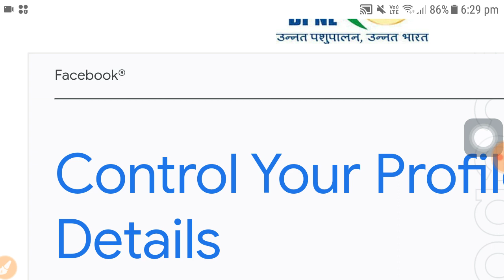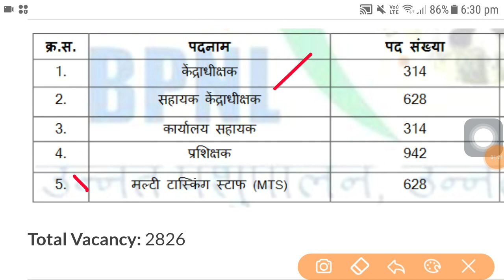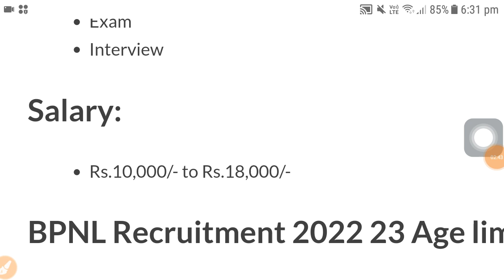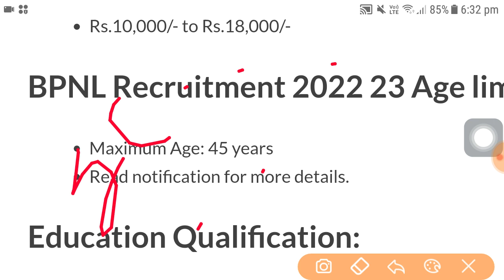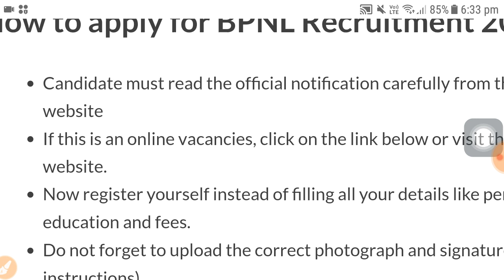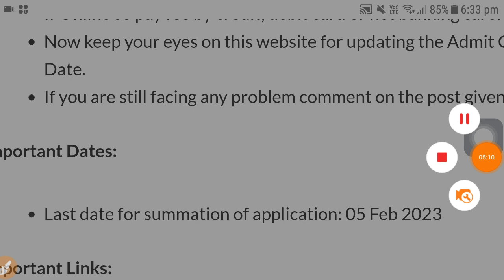BPNL Recruitment 2023 | 10th pass job 2023 | MTS Job 2023 | sarkari job